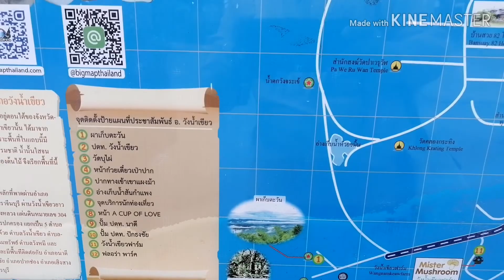ผาเก็บตะวัน ชมวิวทะเลหมอก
ผาเก็บตะวัน ชมวิวทะเลหมอก นอนเต็นท์ อุทยานแห่งชาติทับลาน วังน้ำเขียว จ.นครราชสีมา วันนี้มีทะเลหมอกวันพฤหัสบดีที่ 25 กรกฎาคม 2562​ เวลา 14.00 น. ผาเก็บตะวัน @วังน้ำเขียว